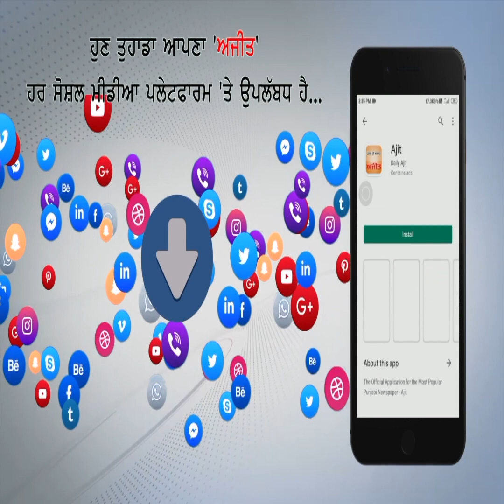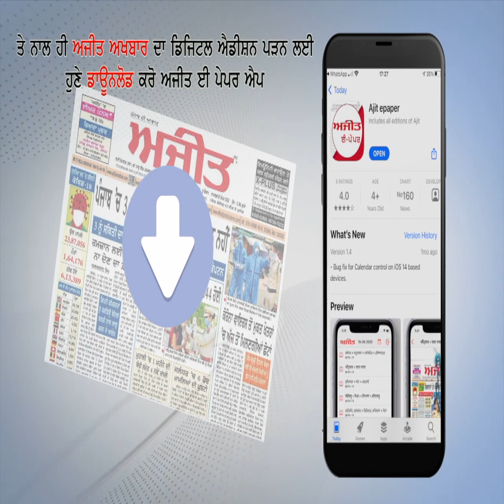ਵੋਟਾਂ ਵਾਲੇ ਦਿਨ ਗੁੰਡਾਗਰਦੀ ਕਰਕੇ ਕੱਢਿਆ ਜਲੂਸ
- ਅਕਾਲੀ ਤੇ ਕਾਂਗਰਸੀ ਸਮਰਥਕਾਂ 'ਚ ਝੜਪਾਂ
- ਪਿੰਡ ਵਣੀਏ ਕੇ 'ਚ ਖੂਨੀ ਝੜਪ ਹੁੰਦੀ ਹੁੰਦੀ ਬਚੀ